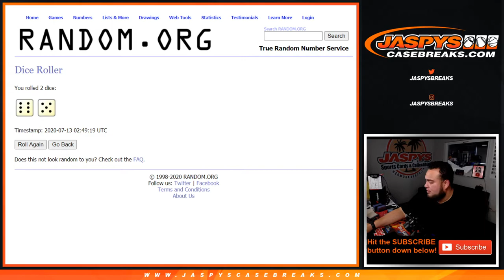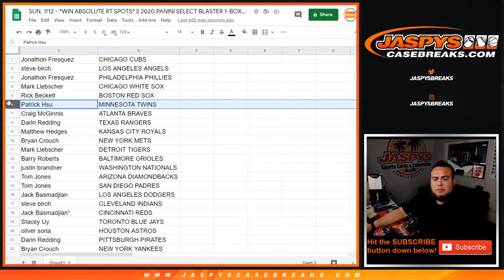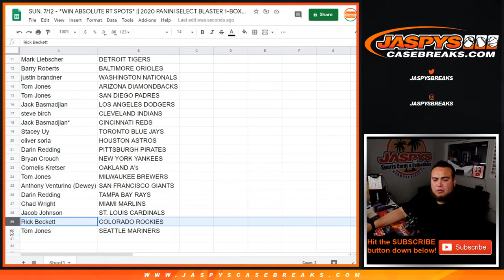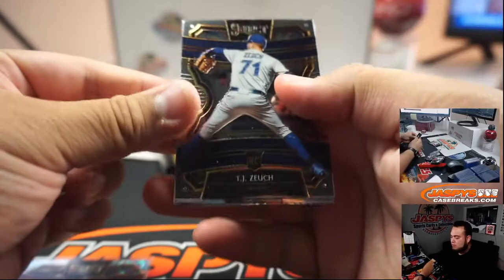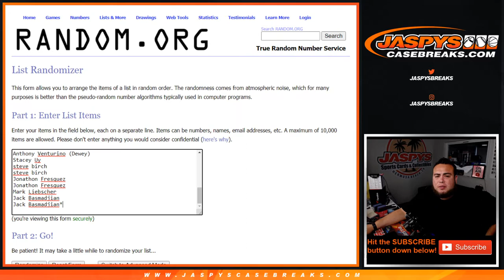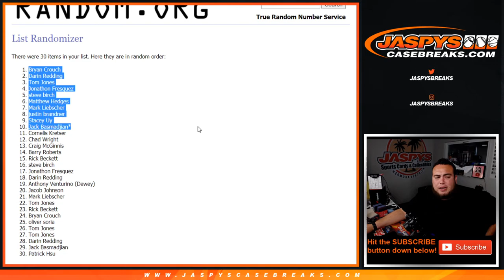SUN. 7/12 - *WIN ABSOLUTE RT SPOTS* || 2020 PANINI SELECT BLASTER 1-BOX #10